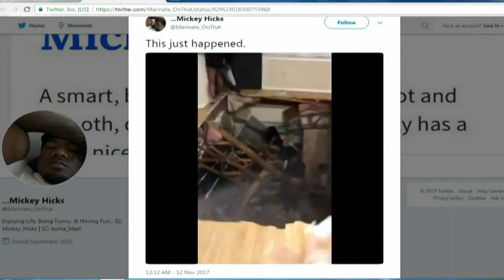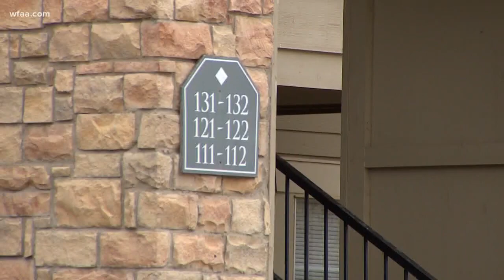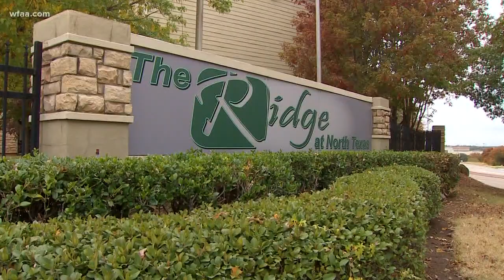Denton Floor Collapse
A number of residents from a Denton student apartment complex have been displaced after the floor of a third-story unit collapsed during a party Saturday night. According to Denton's Fire Captain, the initial call came in just before 2 a.m. when the colla